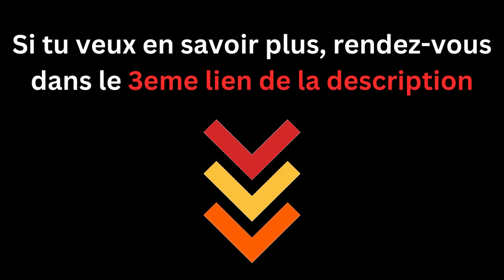Les 3 (vraies) meilleures ponceuses à bande en 2024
🥉 Makita 9403
🥈 Bosch PBS 75 AE
🥇 Makita 9910

Si tu veux faire des travaux chez toi, pense à la ponceuse à bande. C'est super pratique pour poncer sans te fatiguer. Elle a des bandes abrasives pour travailler sur le bois ou le métal, selon le modèle.

Que ce soit pour décaper un parquet, retaper un escalier, ou préparer des volets à peindre, elle est vraiment utile, même pour les débutants en bricolage. Tu peux l'utiliser fixe ou en bougeant, mais fais gaffe à la sécurité pour éviter les accidents.

Un truc cool, c'est qu'elle aspire la poussière. C'est presque indispensable vu la quantité qu'elle produit. Avec une ponceuse à bande, ton espace de travail reste propre et c'est mieux pour respirer.

00:00 - Pour poncer plus efficacement, et avec moins d’efforts !
00:11 - Professionnelle
1:15 - Bon rapport qualité / prix
2:25 - Bon rapport qualité / prix 2